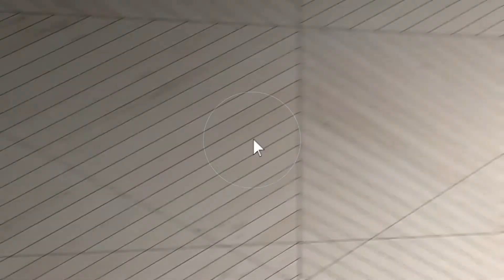4826 Woodside Drive - Grove City, Ohio 43123_branded